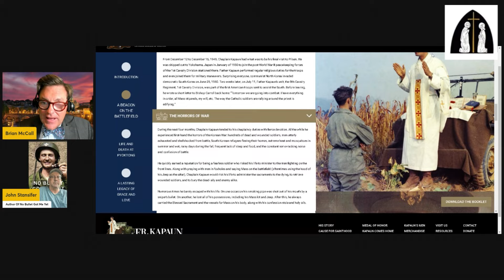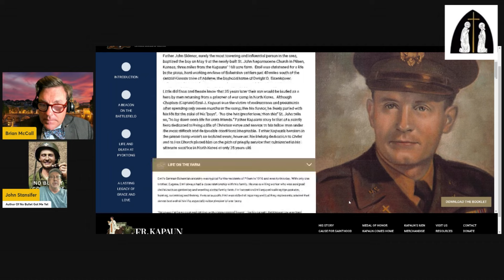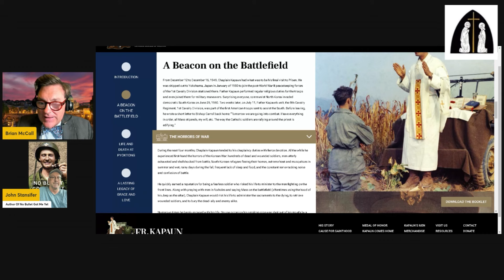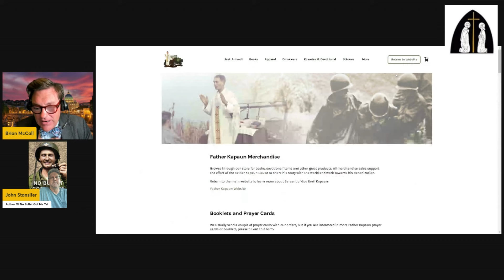Interview with John Stansifer | Father Kapaun 'No Bullet Got Me Yet'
Today on CFN, Brian McCall interviews John Stansifer on his book 'No Bullet Got Me Yet' which covers the saintly and amazing life of Father Kapaun.